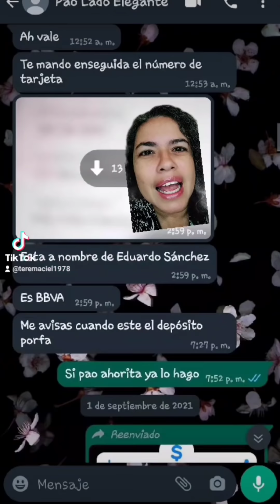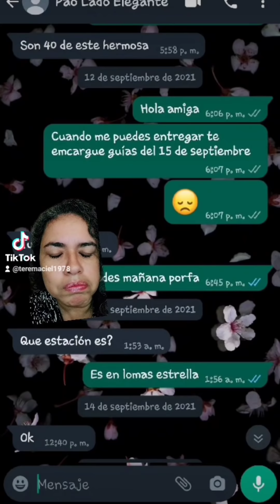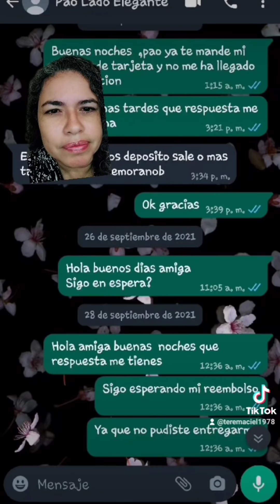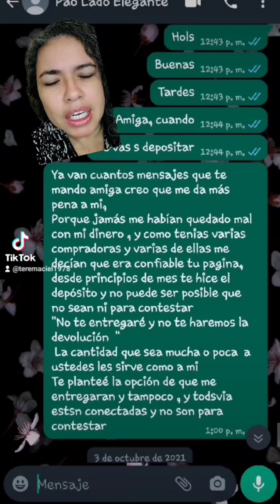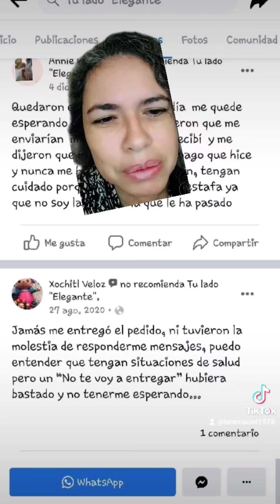Tu lado elegante, ventas en vivo, aguas